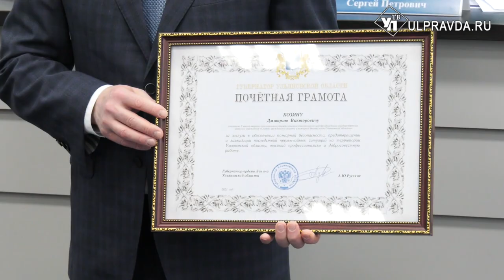Потушили 900 пожаров. Как ульяновские спасатели отработали в 2021 году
Профессия с риском для жизни. В Ульяновске подвели итоги работы Управления МЧС России по Ульяновской области за 2021 год. В преддверии Дня спасателя, который отмечают 27 декабря, коллектив ведомства поздравил губернатор.